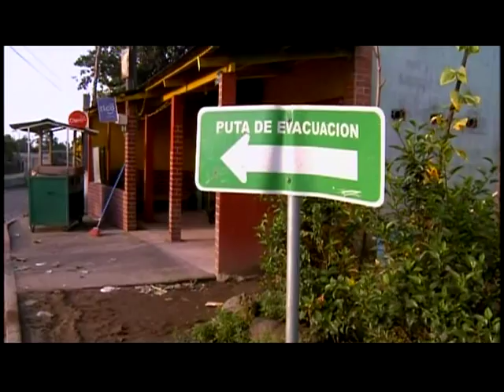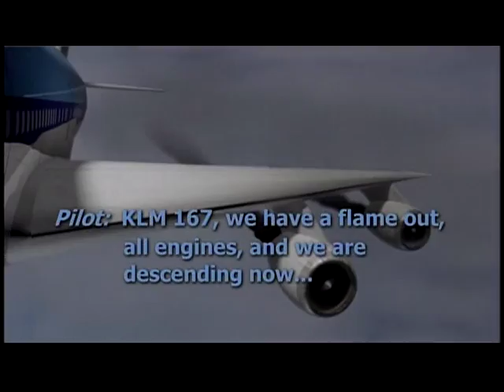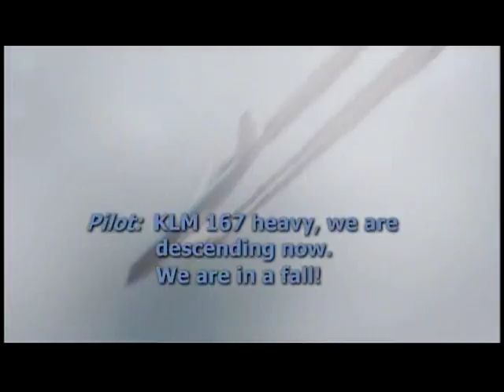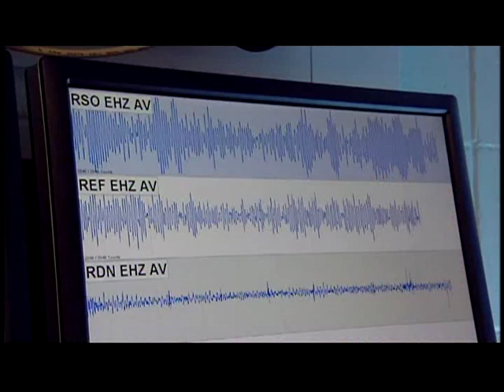VOLCANOES: THE WEATHER CHANNEL: Secrets of the Earth (part 1 of 2)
Volcanoes and their awesome power to influence all aspects of weather on planet Earth. Secrets of the Earth, The Weather Channel T.V. feature, the episode called "VOLCANIC WEATHER" describes in detail the power and influence active volcanoes have on this planet's weather systems. This video begins in our backyard with Volcan Fuego, the Fire Volcano, right outside of Antigua. Our Team Leader, Victor Ferrell, explains from the "Knife-Ridge of the angry beast itself. Special thanks to The Weather Channel and everyone at Flight 33 studios for making all this happen. Enjoy. You wanna see an active volcano?